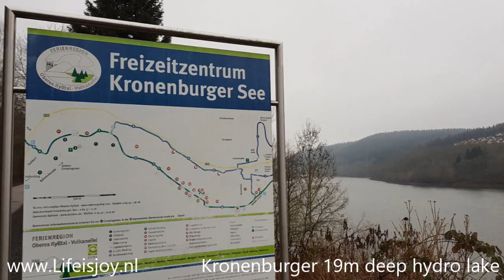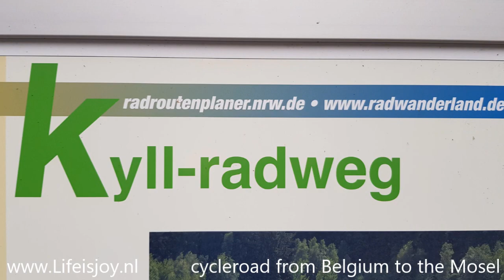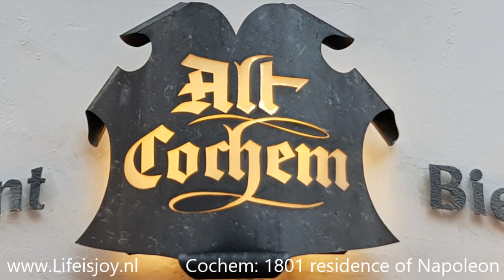Germany Eifel with Kronenburger, Mosel, Bernkastel-Kues and Cochem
Germany Eifel.

Please leave a response on Youtube, Facebook Thank you.

Winter in a traditional Dutch way
Kronenburger 19m deep hydro lake
Old fortified town built around 1277
Cycleroad from Belgium to the Mosel
70% Eifel is dense forests
Mosel road with well-known cities
Bernkastel-Kues: timber-frame houses
Mosel valley with 51 large vineyards
Cochem: 1801 residence of Napoleon
Monument to Skagerrak bridge 1927
Last day we are treated with snow
Beautiful without words